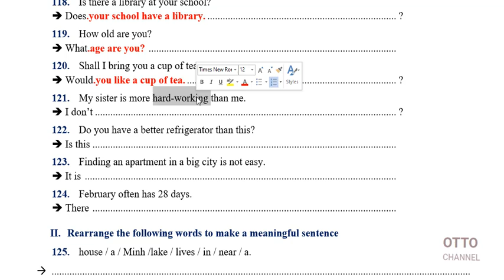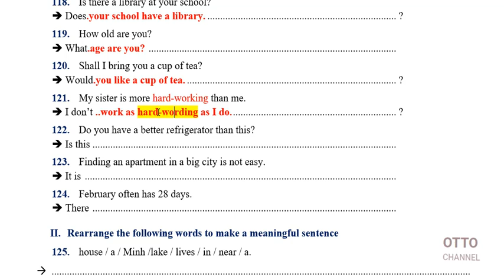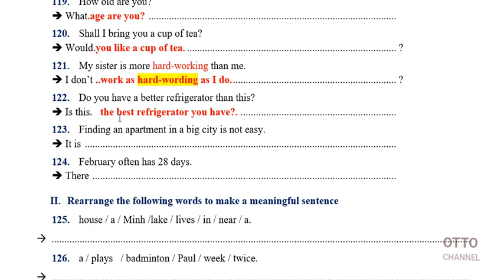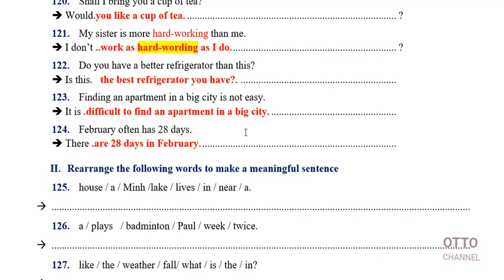Đề Thi Chọn Học Sinh Giỏi Tiếng Anh Lớp 6 - Video 11/12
+ Đề Thi Hoc Sinh Gioi Lop 6 Mon Tieng Anh